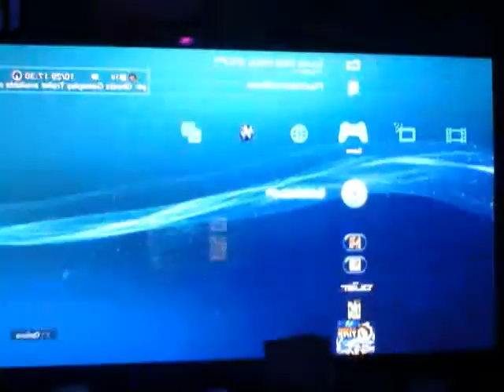PRE ORDERED BATTLEFIELD 4 FIRST ON MULTIPLAYER SERVERS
I was the only player in the Multiplayer Servers on the release date of Battlefield 4.